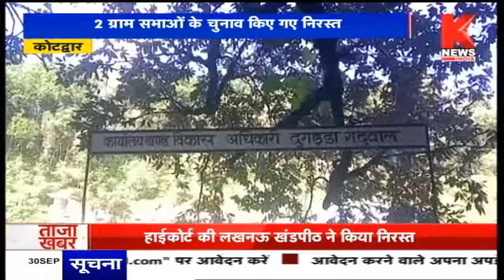Kotdwar : 2 ग्राम सभाओं के चुनाव किए गए निरस्त || Knews